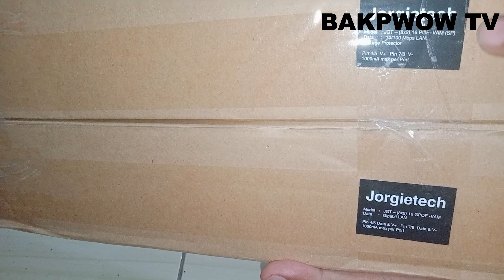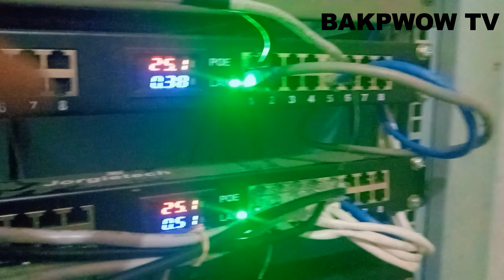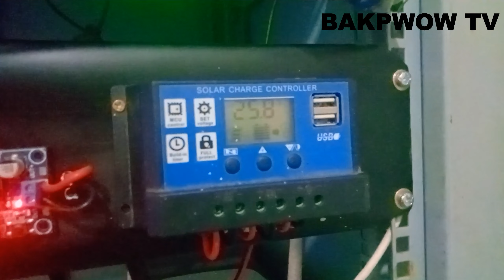Pakai POE Injector Jorgietech Gigabit Biar Hemat Stop Kontak